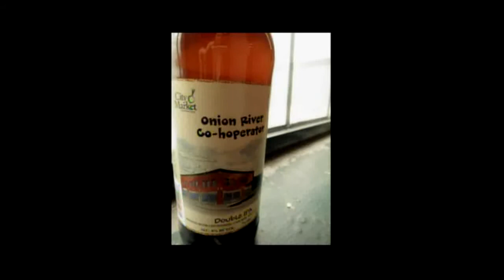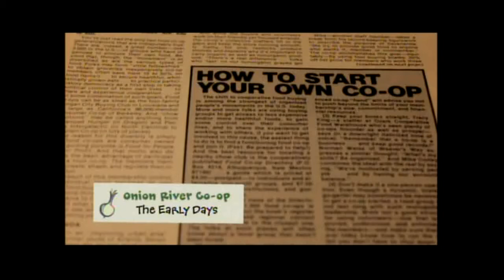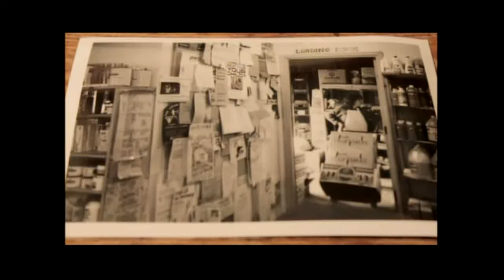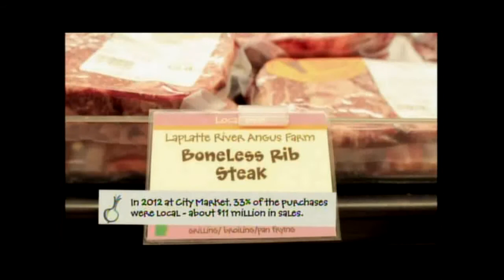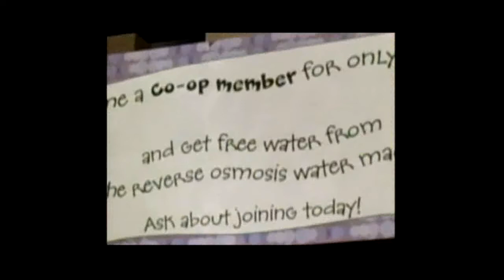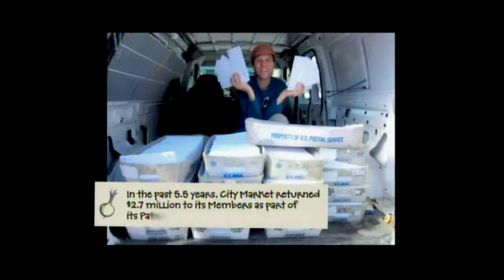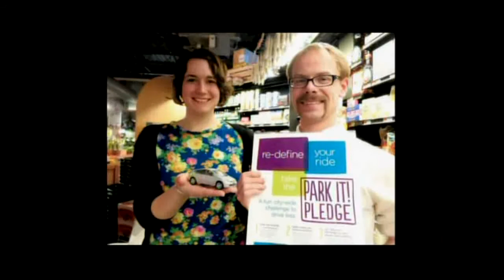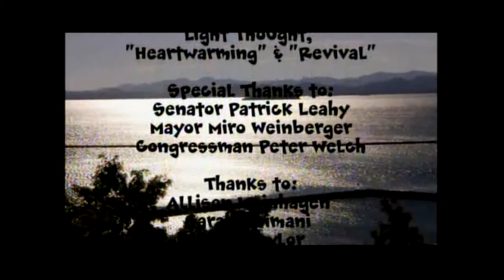Cooperative Vermont: Ep. 22 - ft. Chris Riddell of Granite City Grocery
10/6/2013 - Cohosts Matt Cropp and Eric Davis interview Chris Riddell of Granite City Grocery about the progress of that project to create a downtown food co-op in Barre, then discuss the recent City Market annual meeting and some upcoming co-op events.